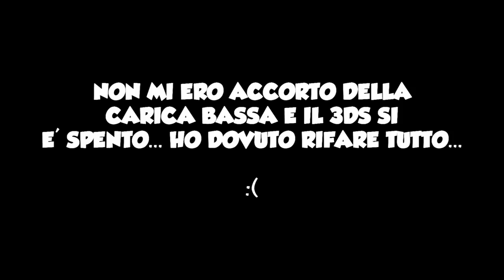IL TORNEO INIZIA - Inazuma Eleven 3: Lampo Folgorante - Episodio 4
Le qualificazioni del girone Asiatico hanno inizio! Quale squadra trionferà sull'altra?